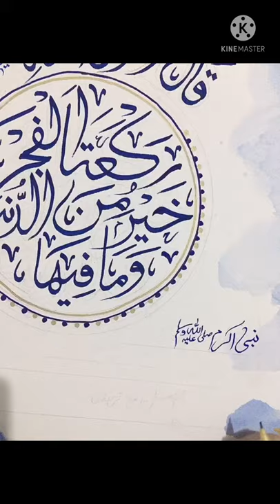Arabic Calligraphy on canvas Acrylic painting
Modern Arabic calligraphy on canvas